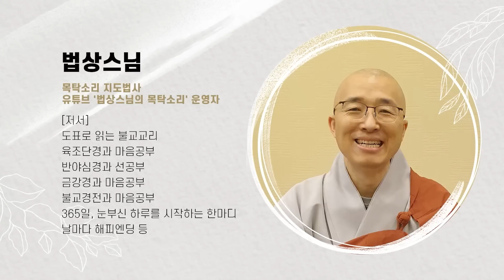법상스님 육조단경 몰아보기 4시간( 37강, 38강) 종결 | 마음공부 마음 심리상담 마음치유 자유 지옥 천국 죄의식 수행 법문 | 법상스님의 행복한 마음공부 | 헬로붓다tv